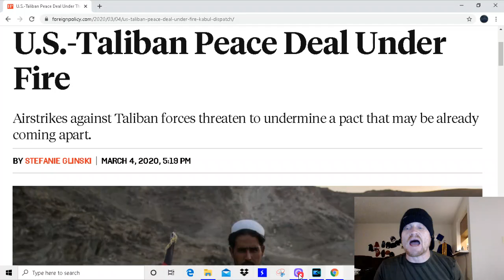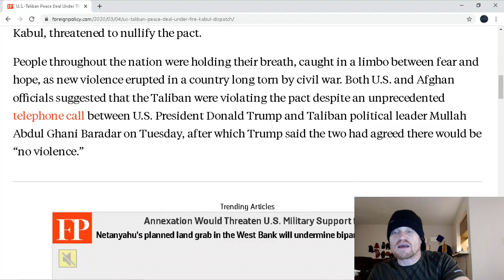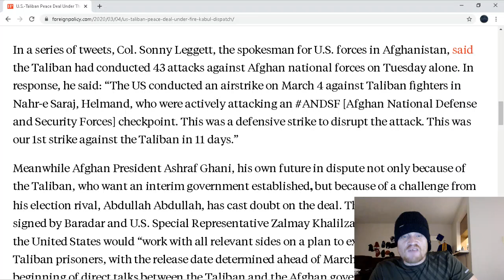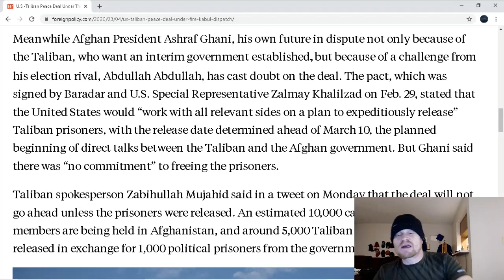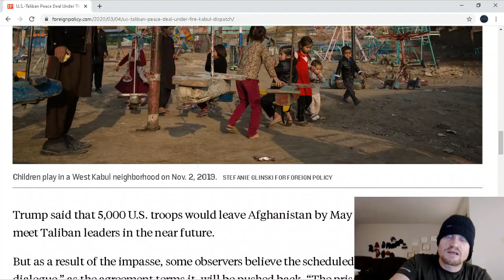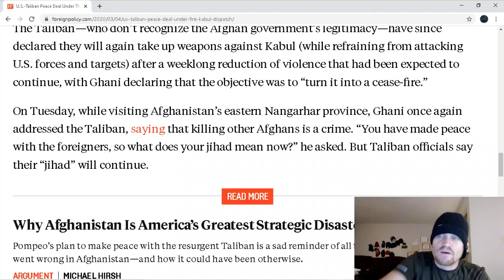U.S.-Taliban Peace Deal is failing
This is one i wish i had been wrong about, but as I predicted, while everyone else was saying the deal was fantastic, I was saying it would not work. Well, it's not working